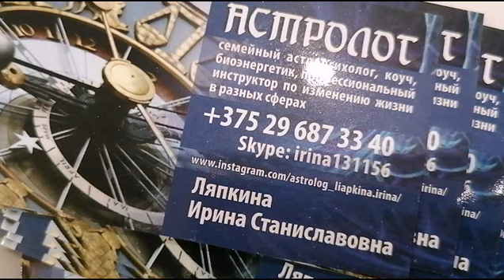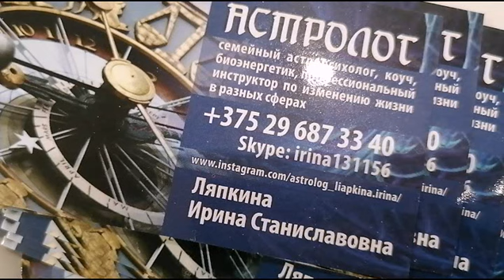Гороскоп с 4 по 10 декабря 2023 года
Консультации астропсихолога (основа- ваша натальная карта) ,семейного астропсихолога(быстрая помощь в решении проблем: ревность, страхи,измены ,агрессия, второй брак ,дети от первого брака ,зависимость, родственники ,наследство ,семейный бизнес, возможность переездов  в др. страну, любимая работа и др.) Индивидуальный подход ко всем  членам семьи –используются  так же  их натальные карты(гороскопы) .А так же ,  во  время консультации,  используется анализ      снов, который  быстро выводит на причины  Ваших проблем .Стоимость 2000 руб. за час.